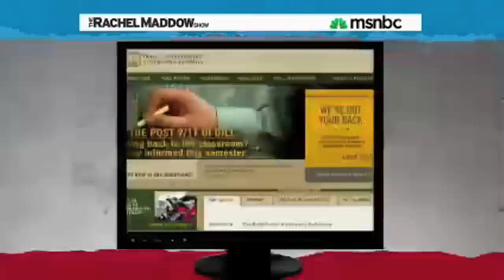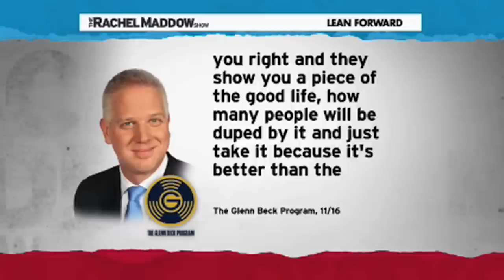Rachel Maddow Tells Glenn Beck: "Leave The Veterans Alone"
Rachel Maddow takes aim at Glenn Beck for dragging Veterans into his conspiracy theories.